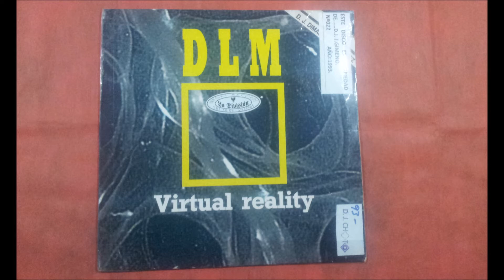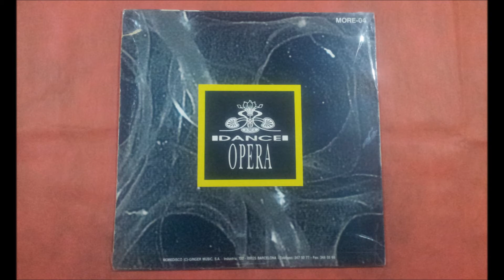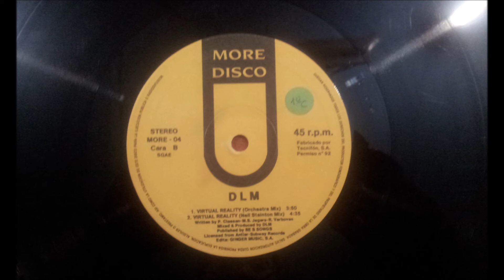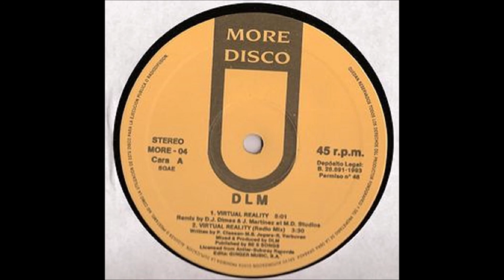DLM.(VIRTUAL REALITY.(RADIO MIX.)(12''.)(1993.)